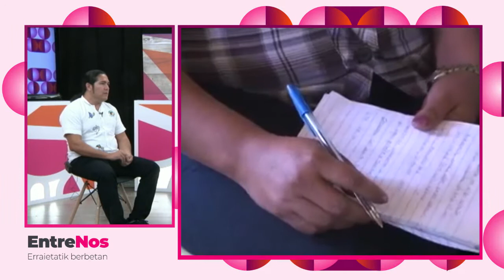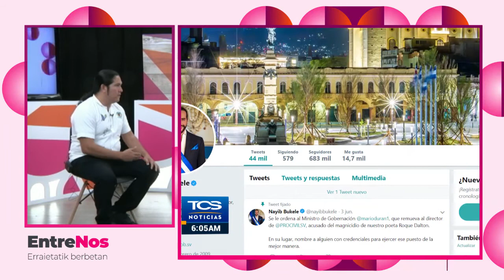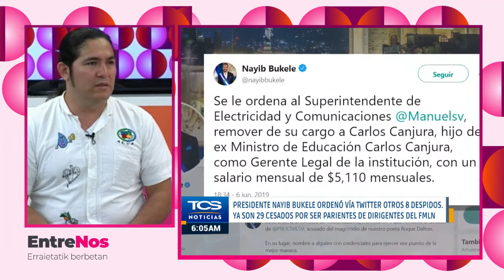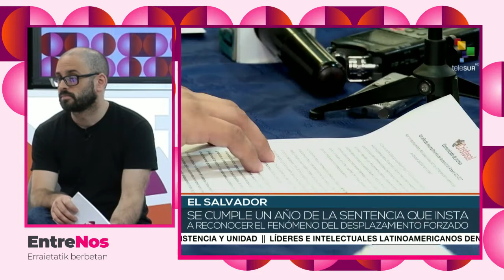EntreNos 15 - Por el derecho humano al agua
Entrevista realizada a el salvadoreño Ernesto Hernández, subdirector de ACUA, Asociación Comunitaria Unida por el Agua y la Agricultura, con quién repasamos la actualidad política y social de El Salvador.